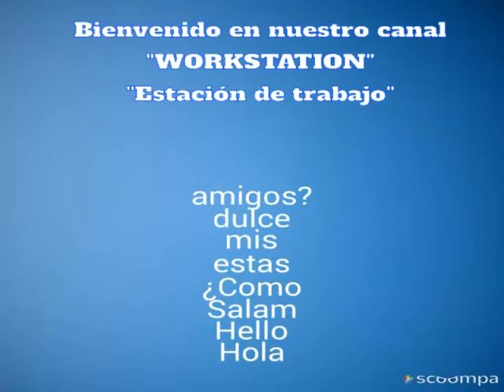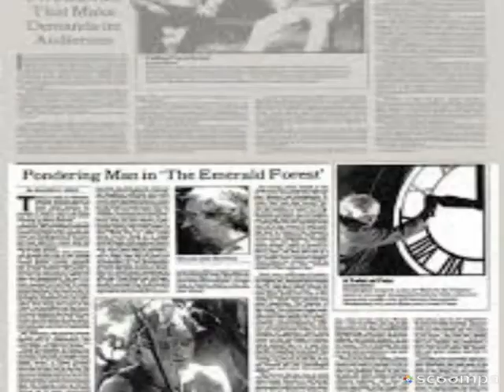The English Flims ReviewsPicture in pictures images slid show.